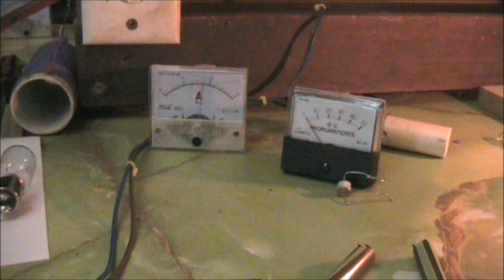Tesla Coil test light output 1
Test partially lighting incandescent globes of 12 volt 21 watt and 240 volt 25 watt.